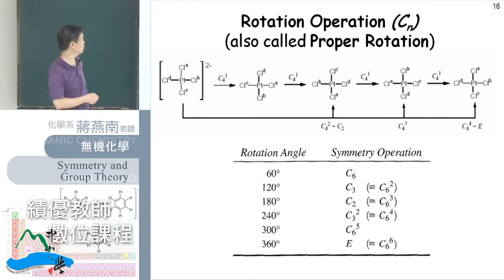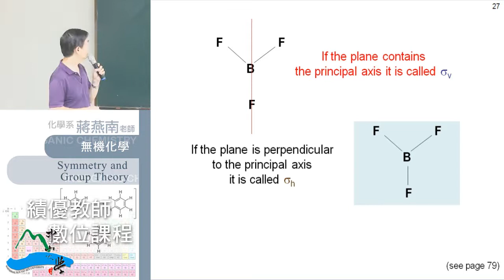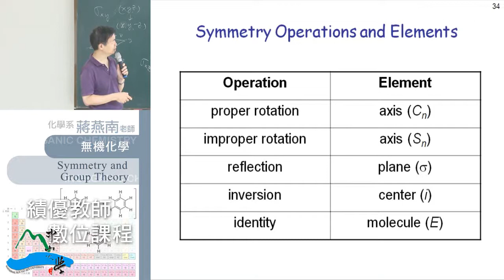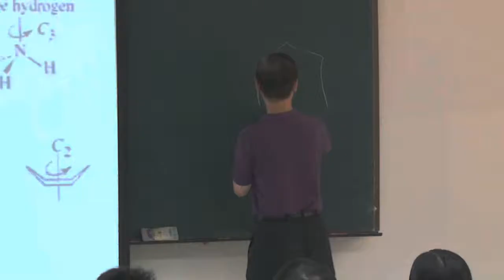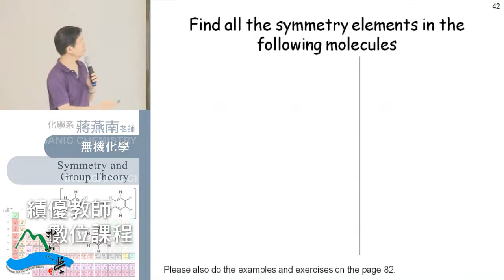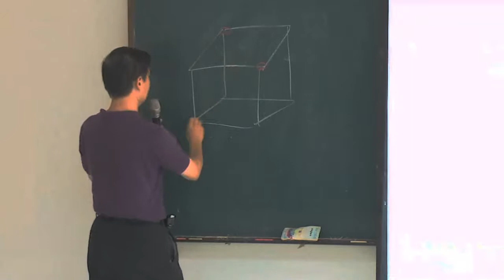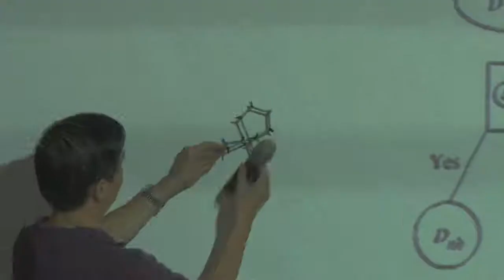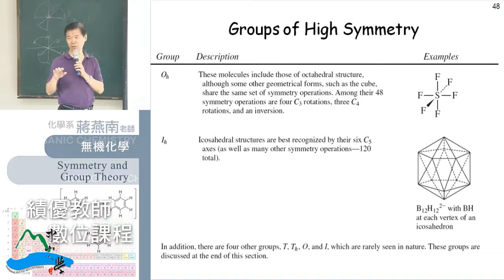《國立中山大學開放式課程》無機化學 03